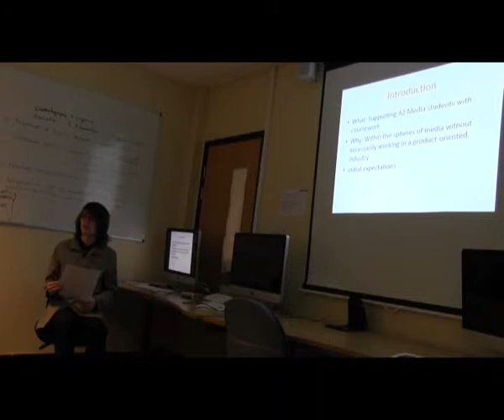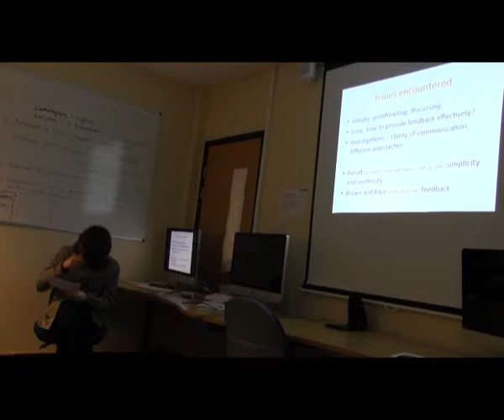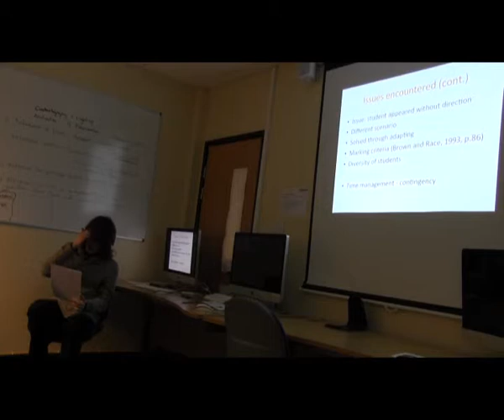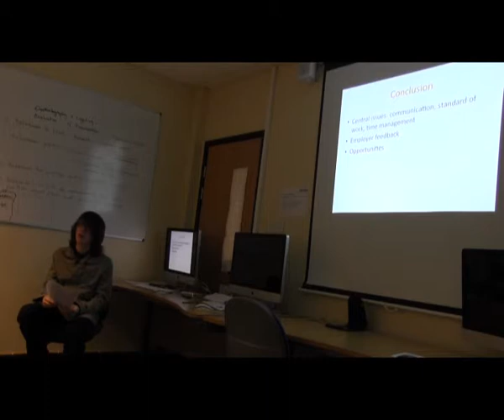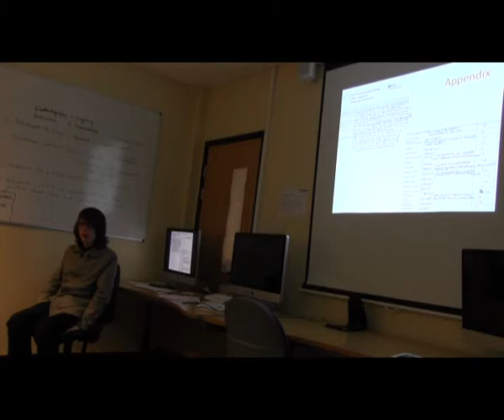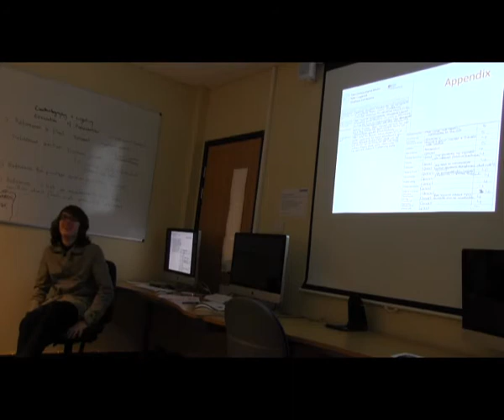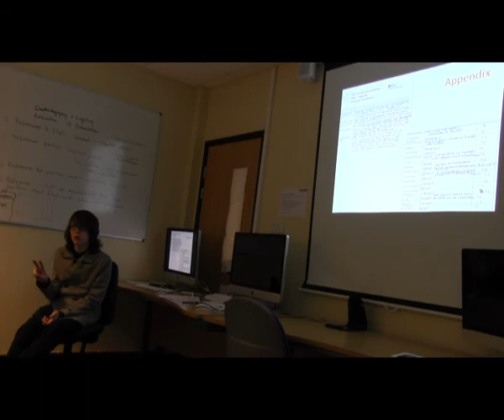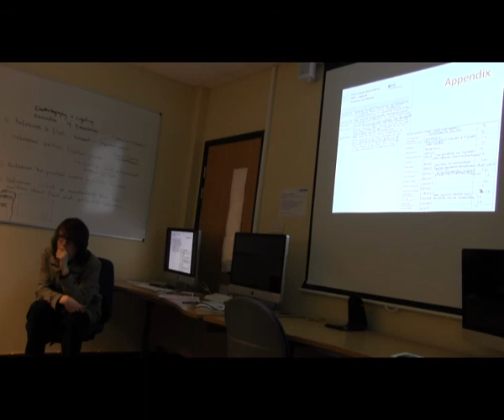Ben Scheidt WBL Critical Analysis Presentation